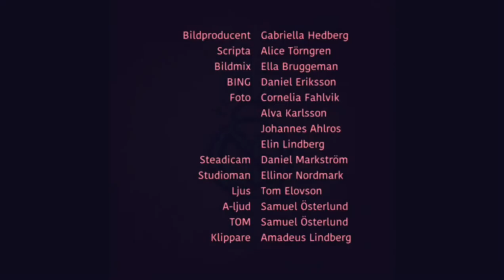Lex Quinton EP-trailer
Release July 19th
If you want to, it’s there for you.